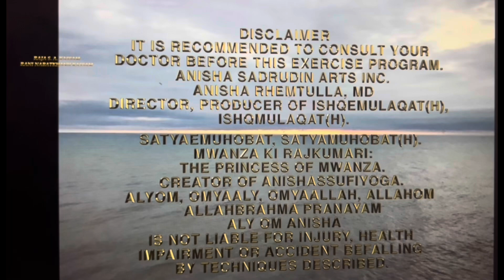Satyamuhobat, Dr Anisha Rhemtulla, Dr Elkarim Rhemtulla, Mashala copyright Anisha Sadrudin Arts Inc.